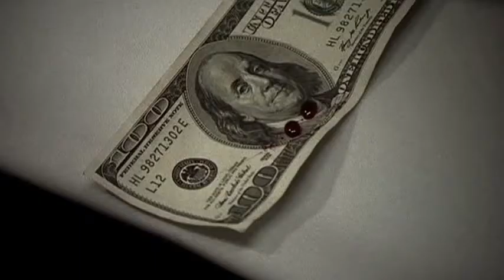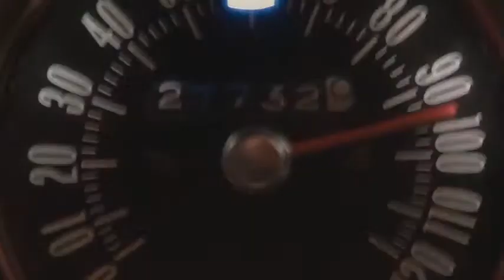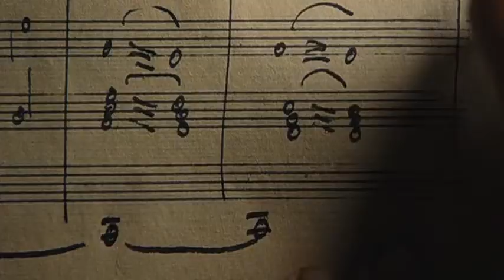The O Scars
It seems that every nation has a dome in its capital. Dome in Nation. And now with this terrorist operation we've all got a Bomb in Nations. I have 4 scars on my wrists tear a wrist. So that makes me a Tear Ore Rist oooooh scary. Oh yeah, now that i think of it ... what is the O scar? That Red Hair Ring that shows the Hat Red of a scalper? An O cur is a dog chasing his tale so you can see why they use the name they do ..The O'scar for best prop a gander mooooo Vee of the year. There's a Jack in my Box. The Scarlet Letter the Oscar simple. That red ring around the caller also has a gray and black ring. All three are Bloodlines. The Red Dragon, the Black Nobility, and the GrayLings. of witch more later. I am a Widow's son .. thus i can claim the title of DarK Son and a Video is a Wideo is a WidOw .. you've been gazing into the black Onyz Ball that is M3. Scrying in Other wurds. A Sigil is a most powerful tool in the wrong hands and a most N Lightening one in the Left Hand. Sigil is S i c l i l do you see Sicily hiding in there with the Black Hand? [and sickle?]. We have a new priesthood... Science. Spell that as it sounds S i an ts Siants .. turn the tables on the 'little 1's ... ' a & i '' Saints. gee ... now ain't that a Core Cur? Same color of ball gown too. Listening to documentaries put out by the powers that bee is truly hill larry us when you can see behind the lies. When finding the source codes in the culture you've got to go by your personal experience because everything else is just hear say. They SAY the Sun is much bigger than the Moon. Well i don't know that as a fact but i do know that the Moon is the perfect size to cover the Sun making their a Parent size the same. To the observer on the ground they are of equal import. Keep an ear and eye on them buzz words buzz'ard buzz'wrd hmmm. The Condor is the king of vultures and he also wears a white collar. He's a 'flying collar' not a 'culler'. He's too much of a cow word to actually kill anything by his own hand. I've seen many people in the system who act the same way. Passing the buck to the little guy who then tears himself apart with guilt at what he's done. My heart goes on to these people and as for the Insta Gators? The universe has a treat for you. Just like the way the system 'treats' diseases. I've found it funny to listen to the highway robbers who say '' well i'm going to have to FINE you for that'. What's 'fine' about being robbed? It's the dee seat of dubble bubble speak. We are all Buddhas in the making. I think the best illustration of this is the Mandelbrot Set you can see each 'bud' that springs from the main Black Mother is identical but not the same that is what i've seen for myself so its not speculation. I've had many loud knocks on my door over the years i've been doing this and i believe its the childhood game of 'knicky knicky Nine Door'' ... except that i live in suite 6. Which would make the perpetrators upside down ... or is it me that's inverted? The soul a spell on Sol ... the sun .and sole the bottom of your shoe where the sun DOESNT shine ...when the Sun is on the horizon its the sigil for the Heart.[a bleeding heart] The root of eviL or mirror image of Live is the dollar symbol S .. 1 male and female $ the serpent in the garden our lost innocents and our greatest woe. SEX. She's once twice three times a lady. Well three times is XXX. Not exactly a glowing recommendation is it? The key to the Mind is the Word. The key to the Word is the Sigil and the keys to them comes from the Source. Soar sssssssssssss a gold N Egull with a serpent in its claws. Shine lite on whats burried beneath and liberate your SeLF. Vini Vidi Vici ... i have all 3 in my berth name. SAY did you get the plate on that car? Get ready cuz i'm about to grill the lot of ya. There's a big ol' sheet hole in england ... betcha didn't know that.